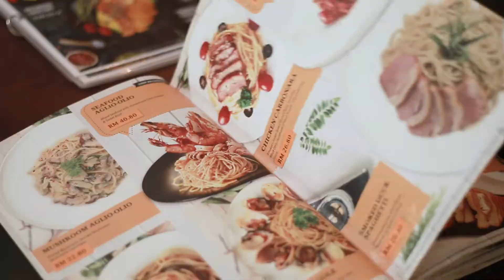【美食节目 EP9】女神HapiiMiiao和健身男生Tristen带你来到Puchong欧式西餐厅～ Walnut Cafe & Bar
来了来了‼️第九集的美食节目🤩 女神HapiiMiiao和健身男生Tristen带你来到Puchong欧式西餐厅～ Walnut Cafe & Bar

听说他们推出了新的美食！而且还有一些特别优惠哟！
此外，他们还有VIP房间哟。可以举办活动或生日派对等等.

地址：G-10, Ground Floor, Tower 4&5, PFCC, Jalan Puteri 1/2, Bandar Puteri Puchong 47100 马来西亚，蒲種，雪蘭莪